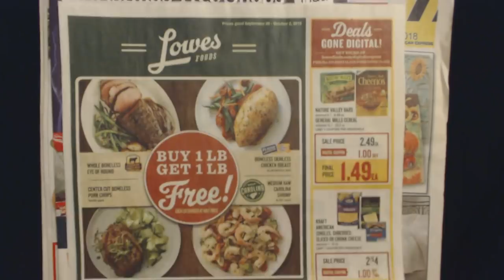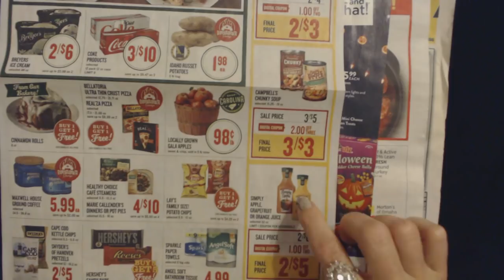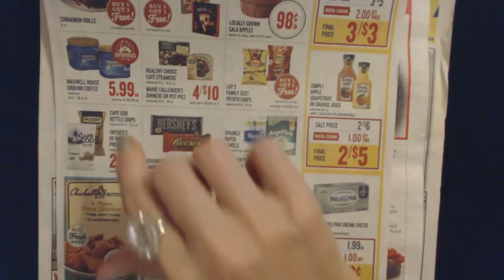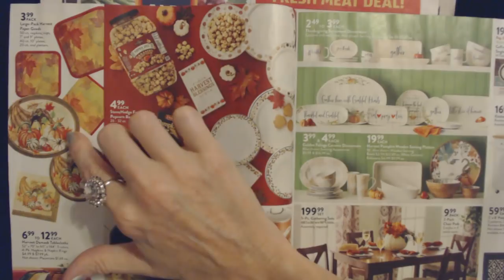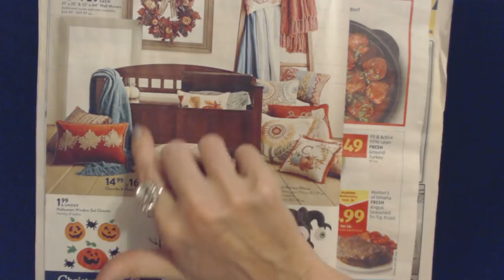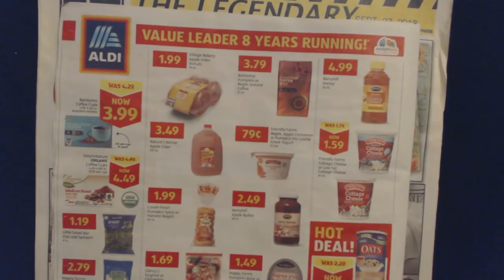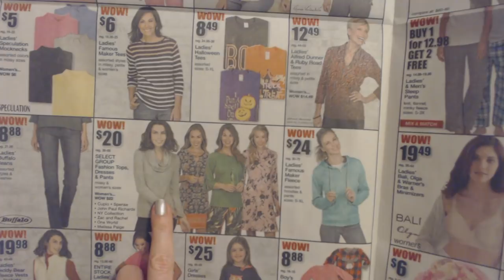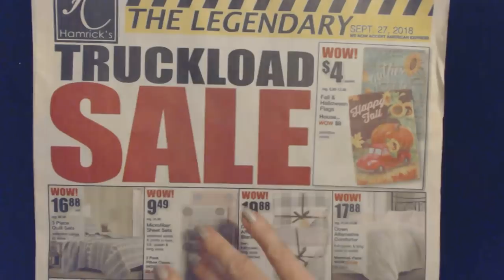ASMR | Gum Chewing | Sales Circular Review (Soft Spoken)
This video features gum chewing throughout.  If that bothers you, do like my misophonia-riddled self would do and high-tail it out of here ASAP.

In this video, we'll check out some sales circulars that arrived in my mailbox just today.  I hope you enjoy it!